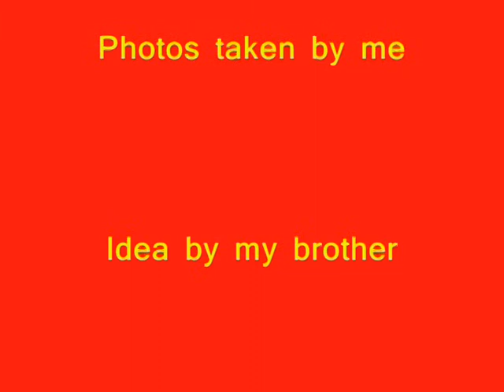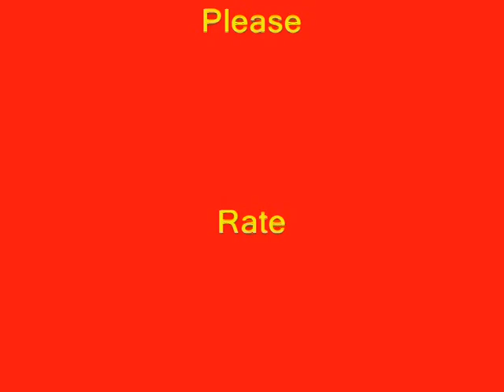How To Make Mata Nui's Shield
I hope you have fun making this. My brother made it himself!!!